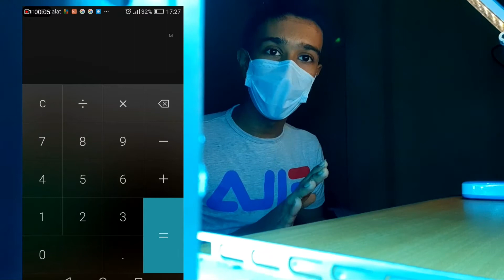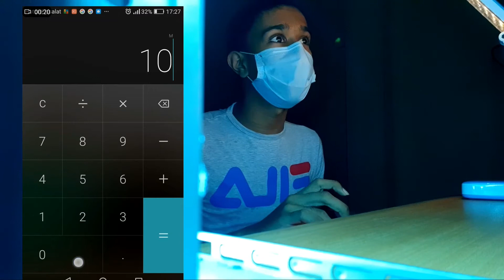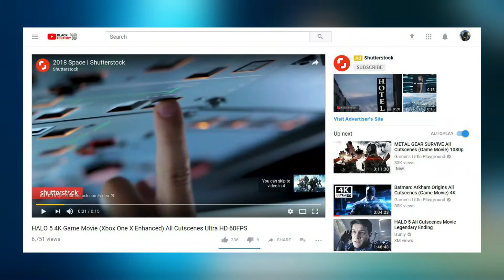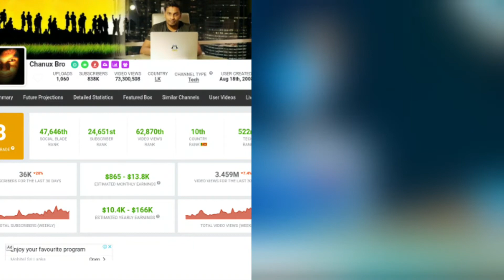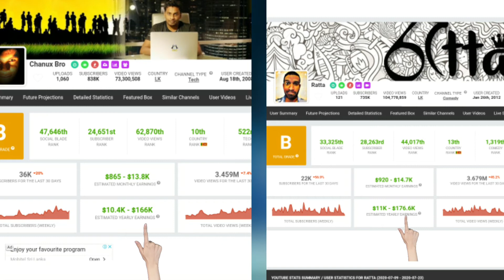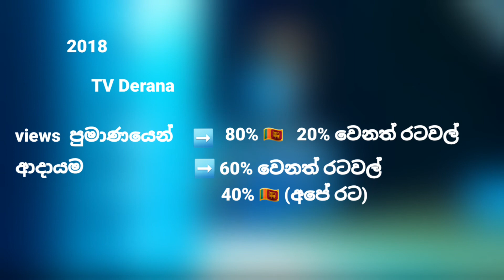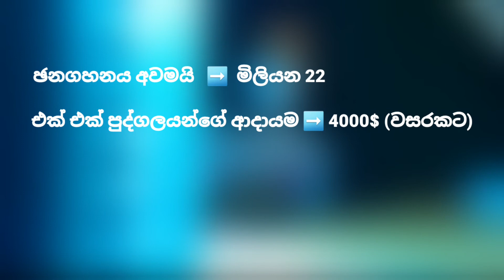How much do you pay for 1 million views from youtube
Enjoy it & learn every time

Watch my another uploads &